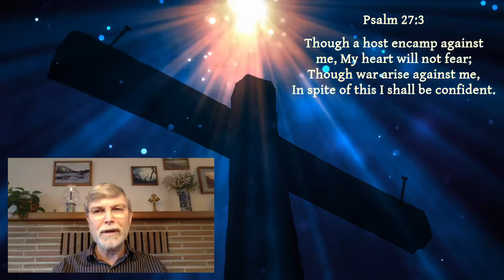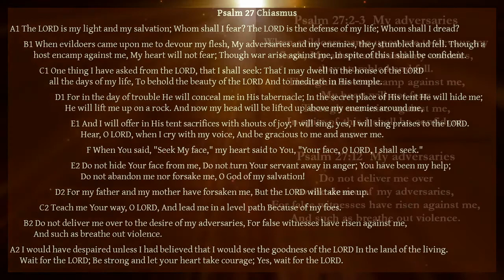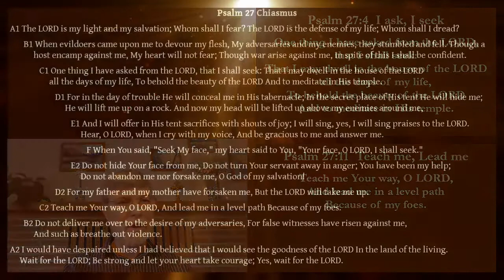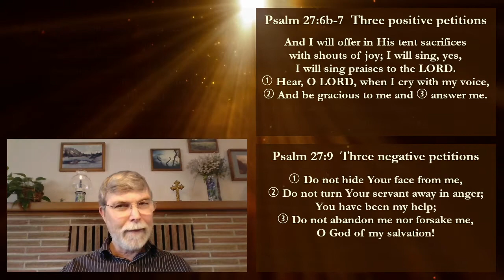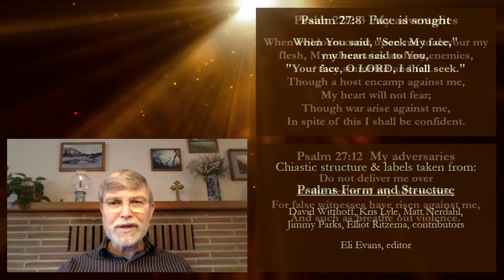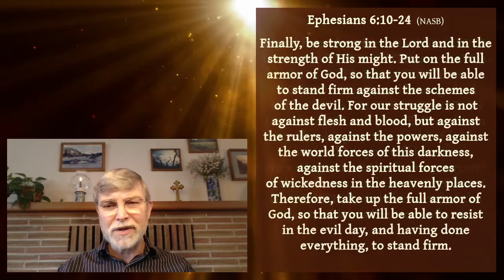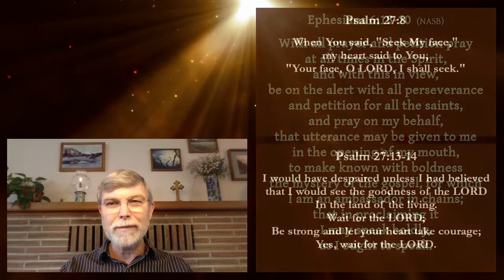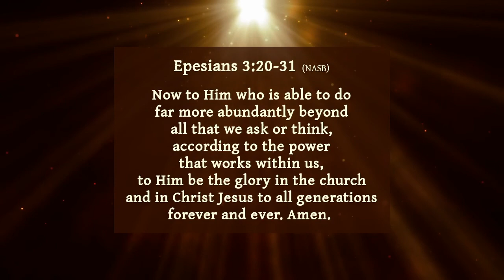Noontime Prayer & Psalm 27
Please join me, Pastor Grant Christensen of Grace Covenant Church for Noontime Prayer and the reading of Psalm 27, followed by an in-depth look at the psalm, focusing on the chiastic structure in the Psalm and how it applies to our lives under the New Covenant. Thanks again to Josiah Smith and his team at MotionWorship.com for allowing us to live-stream their countdowns, opening and closing screens, and motion backgrounds! And thank you for taking time out of your day to watch and listen!